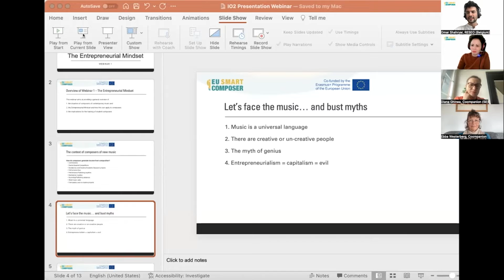Trailer - Webinar 1 "The entrepreneurial Mindset"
The first webinar in the EU SMART Composer series, hosted by RESEO (Belgium) and Wazo Coop (Spain), will examine the concept of composer entrepreneurs and their motivation. Participants will hear composer and activist Marta Lozano Molano share her experience of pioneering composer entrepreneurship in Spain, and will examine how the Social Economy Model of enterprise could revolutionise our industry to become both more profitable and more sustainable. (Language: English).

About EU Smart Composer

EU SMART Composer is an Erasmus+ programme to develop a methodology to support VET Music Educators in their teaching to music students who compose new music.

EU SMART Composer practical tool will facilitate VET Music Educator-Music Students knowledge transfer to improve their employability.

EU Smart Composer is a two-year strategic partnership project funded by the Erasmus+ programme that brings together six European partners to explore music education and composition methodologies for educators as well as the branding, digital marketing and entrepreneurship skills that are necessary for young composers today.

Society has changed significantly over the past decade. Music students study harmony and creative techniques to compose new music during their studies at music institutions, while composers are expected to meet with orchestras and ensembles etc interested in commissioning a piece of music.

The Smart Composer project aims to help composers upskill in order to foster their employability and the sustainability of their projects.

@eusmartcomposer) / Twitter/ LinkedIn/Facebook

EU SMART Composer is supported by the Erasmus+ programme. The European Commission’s
support for the production of this publication does not constitute an endorsement of the
contents, which reflect the views only of the authors, and the Commission cannot be held
responsible for any use which may be made of the information contained therein.